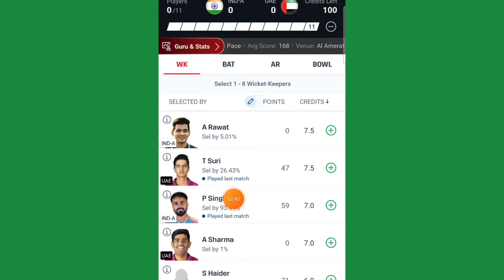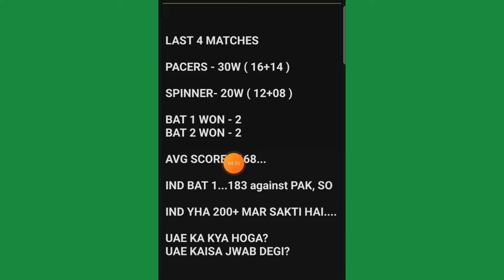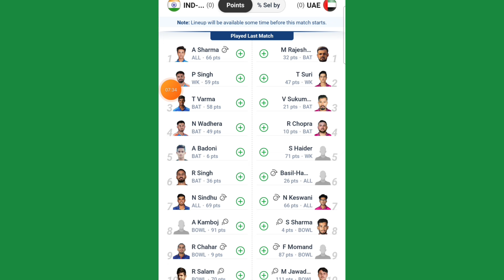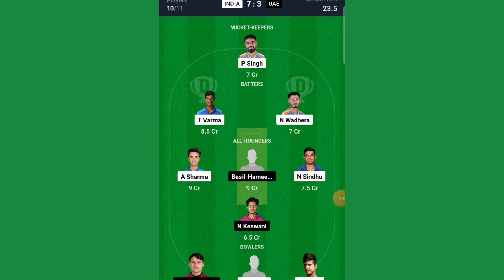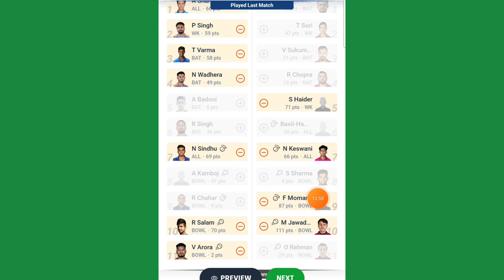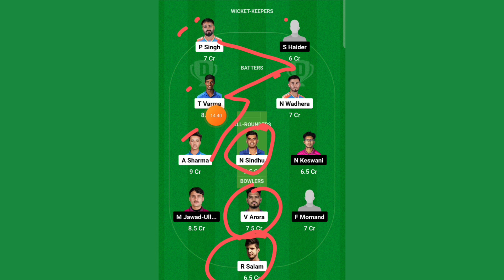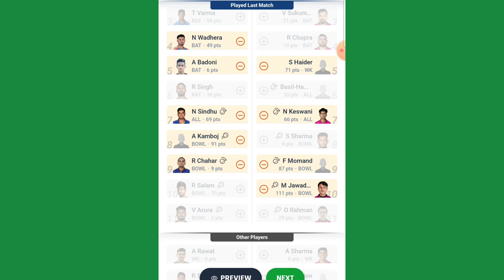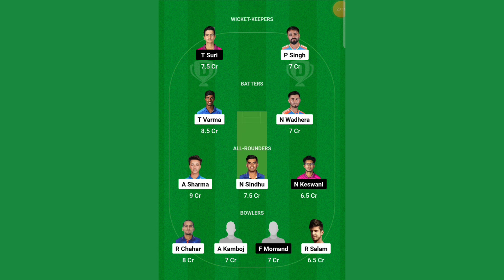IND A vs UAE DREAM11 Pitch Report | IND VS UAE DREAM11 PREDICTION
IND A VS UAE DREAM11 PREDICTION TODAY
IND VS UAE DREAM11 TEAM TODAY
IND A VS UAE DREAM 11 TEAM PREDICTION
IND A VS UAE DREAM11 TEAM PREDICTION TODAY
UAE VS IND A DREAM11 TEAM PREDICTION TODAY UAE VS IND A DREAM11 PREDICTION

dream 11 par 1 crore winner
dream 11  withdrawal